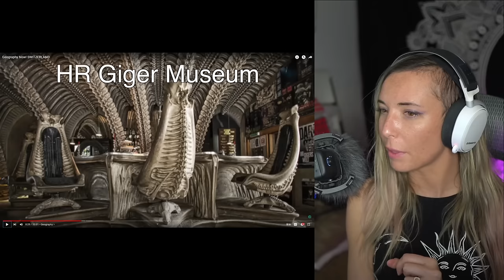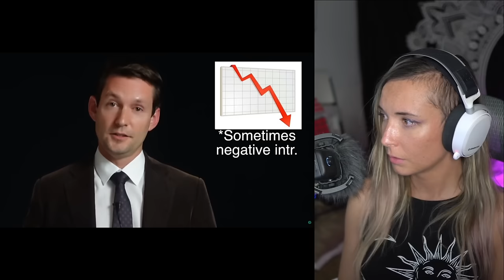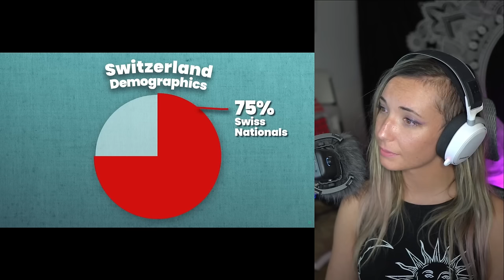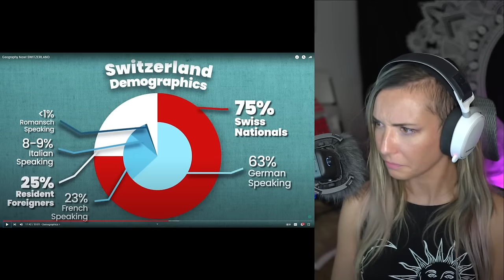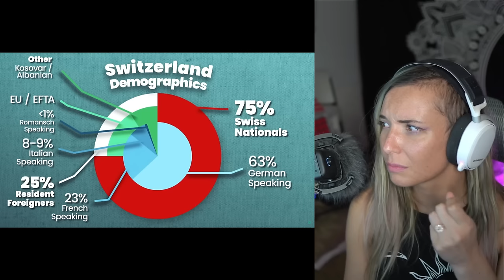Geography Now! SWITZERLAND | American Reacts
Original video and credit to:
Geography Now! SWITZERLAND